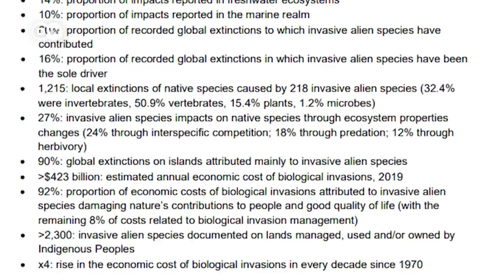Invasive species cost humans $423bn each year | DW News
Scientists are becoming increasingly concerned about the advance of invasive species around the world. They say non-native plants and animals are causing billions of dollars worth of damage every year. An international panel wants governments in both rich and developing countries to take action.